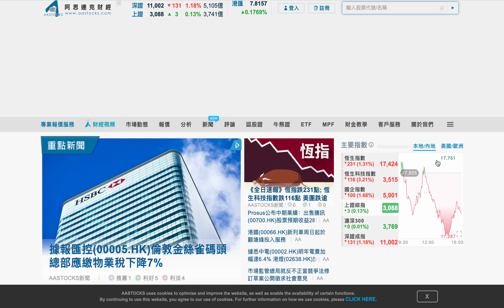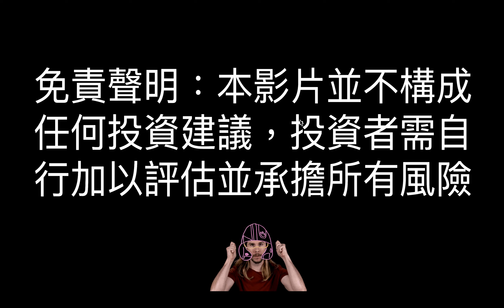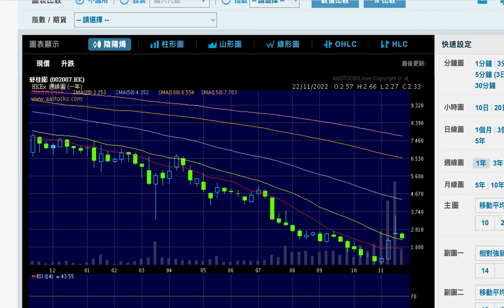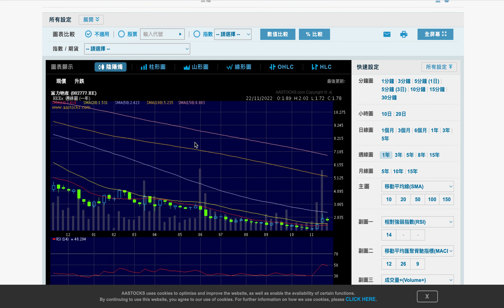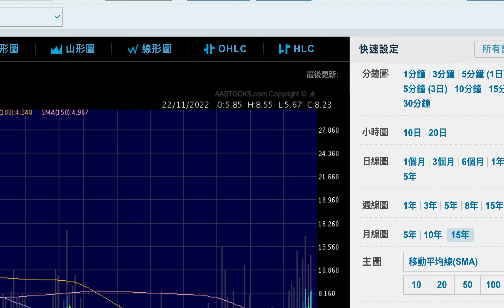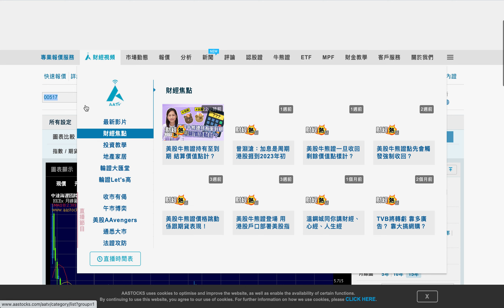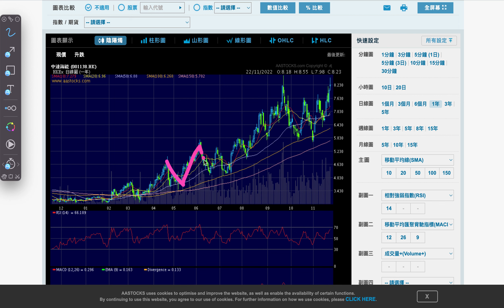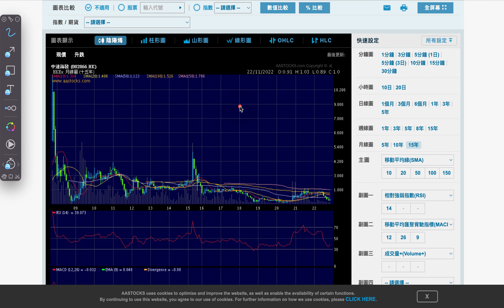恒指收市跌231點，匯控5、建行939、工行1398貢獻恒指較多。分析 1138 中遠海能,517 中遠海運國際,2866 中遠海發,2007 碧桂園,884 旭輝控股集團,3383 雅居樂集團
恒指收市跌231點，匯控5、建行939、工行1398貢獻恒指較多。分析 1138 中遠海能,517 中遠海運國際,2866 中遠海發,316 東方海外國際,2007 碧桂園,884 旭輝控股集團,3383 雅居樂集團,3380 龍光集團